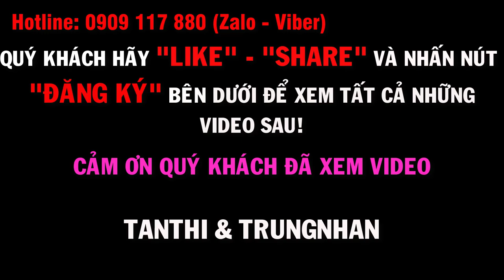Cát Tường Phú Sinh - 4 Yếu Tố mà Nhà đầu tư cân nhắc trước khi quyết định! | 0909117880